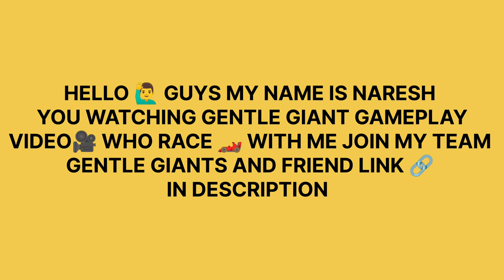Big Thanks To @FingersoftLtd For Big Surprise🎁 For Hcr2 Players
🔵💪KEEP SUPPORTING
🔴IF YOU DON'T MIND😏 FOOLOW ME ON Instagram

Hill Climb Racing 2 in 6 Epic Chest And 10 Tickets 🎟
Hill Climb Racing 2 in Open 6 Chest
Hill Climb Racing 2 Compilation
hill climb racing 2 team event hill climb racing 2 lowrider
hill climb racing 2 superbike hill climb racing 2 update
hill climb racing 2 all vehicles hill climb racing 2 vereshchack
hcr1
hcr2
hcr3
new to you